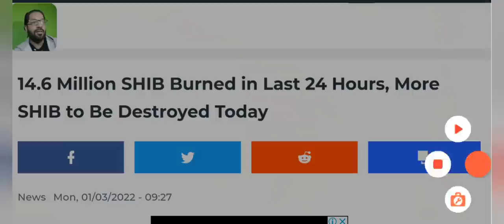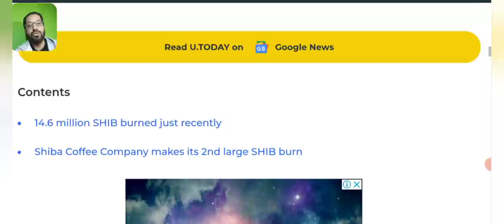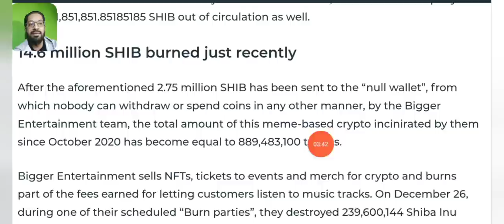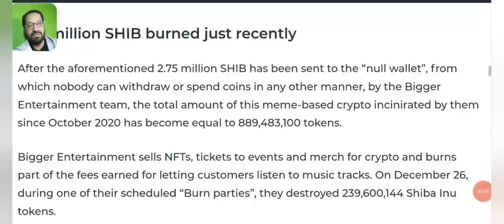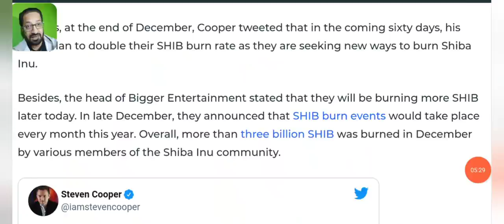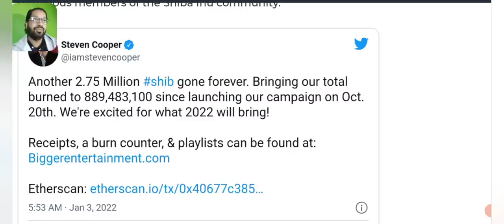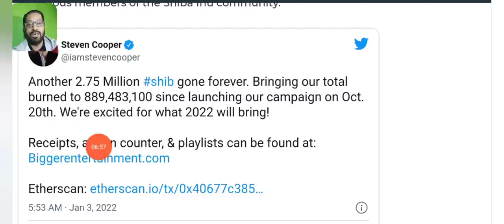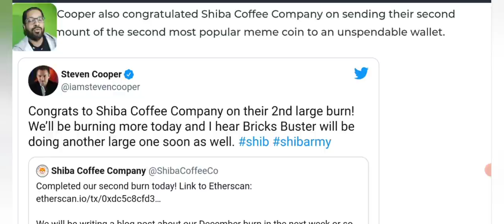SHIBA INU COIN PRICE PREDICTION - 14.6 MILLION SHIB BURNED IN 24 HOUR